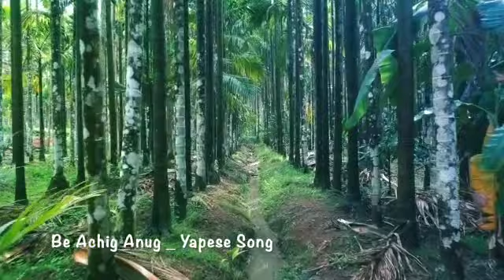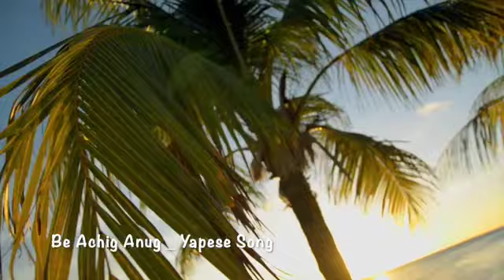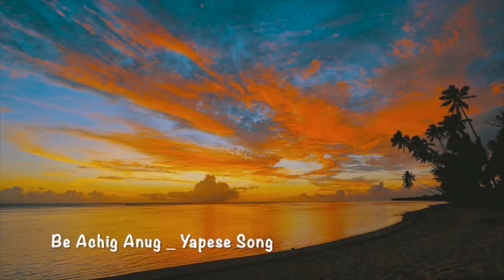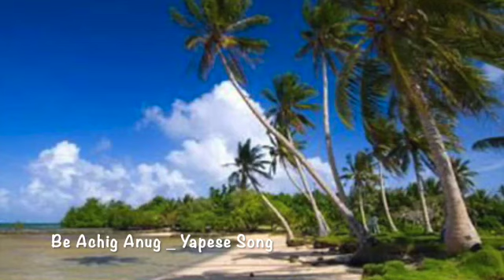Be Achig Anug - Yapese Song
Yapese Oldies